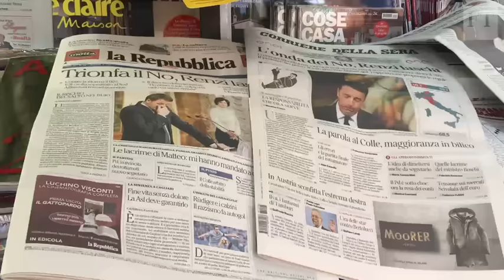End of Renzi era - View from Rome | World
The Italian prime minister will step down after suffering a heavy defeat in a referendum on his flagship constitutional reforms.